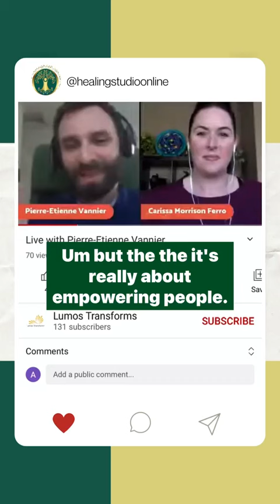Hypnotherapy for Post-Traumatic Growth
Have you ever considered hypnotherapy for post-traumatic growth? Learn more about what it is in this interview with our founder Pierre-Etienne Vannier and Carissa from Lumos Transforms!